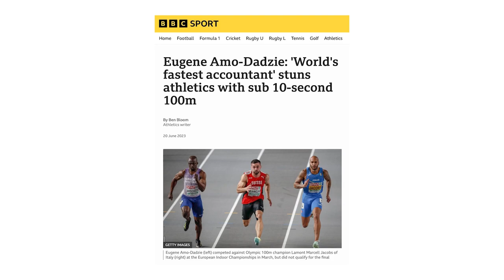Eugene Amo Dadzi's Pursuit of Passion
In episode 7 of The Behind The Dreams podcast, host Claud Williams interviews Eugene Amo Dadzi, known as the World's Fastest Accountant, for a deep dive into his unique journey blending athletic achievement with a career in accountancy. They discuss Eugene's transition from the corporate world to making a mark on the UK and global track and field scene, emphasising the role of authenticity, resilience, and mental toughness. Eugene's candid reflections on embracing emotions and overcoming obstacles showcase his ability to balance multiple identities, from an accountant to a celebrated sprinter. His narrative is a vivid illustration of the potential vs. reality faced by individuals striving to align their careers with their passions, offering a source of empowerment for listeners.

The conversation further explores the vital support network and systems that have been pivotal to Eugene's success. This emphasis on the transformative power of support underscores the importance of personal growth, development, and the pursuit of passion. Eugene's story serves as an inspirational guide for listeners aiming to discover their talents and potential, offering insights into the sacrifices and investments in self that are essential for transcending challenges. His journey is a powerful reminder of how perseverance, coupled with a supportive community, can lead to achieving one's dreams and making an indelible impact in their chosen field.

About Eugene Amo Dadzi
Born June 22, 1992, Eugene Amo-Dadzie is a remarkable figure known as "the world's fastest accountant." He exemplifies the essence of perseverance and the pursuit of excellence across diverse fields. Embarking on a professional sprinting career at the age of 26, Eugene quickly ascended to joint-fourth on the UK all-time list with a stellar 9.93 seconds over 100m in Graz, Austria, in June 2023, proving it's never too late to chase one's dreams. Balancing his athletic pursuits, he serves as a senior accountant for Berkeley Group, part of St George plc, and actively engages in public health advocacy within BAME communities, encouraging COVID-19 vaccination. Of Ghanaian heritage, Eugene's deep-rooted values in family and community shine through his roles as a husband, father, and community advocate. His approach to life, prioritizing enjoyment and fulfilment over mere results, offers a unique perspective on success, blending the worlds of elite sports, professional achievement, and personal fulfilment into an inspiring narrative of determination, joy, and holistic success.
Key Lessons:
- Playing the hand you're dealt
- The cost of pursuing excellence
- It's okay to start "late"
- Building support networks
- Balancing Multiple Identities
- How to Have It all

Who would love this episode
- Aspiring and Professional Athletes
- Corporate Individuals
- Lifelong Learner
- Track and Field Enthusiasts​

Chapters:
00:00:00 - Intro
00:00:51 - Is it possible to have it all?
00:01:27 - Meet Eugene Amo Dadzi: The World's Fastest Accountant
00:03:34 - Surpassing Childhood Idols
00:04:38 - Eugene's View on Athletes & Doping
00:07:22 - Ambition: Greatest British Sprinter Ever
00:08:24 - Parable of Talents: Living with Nothing Left
00:11:07 - Fear, Comfort & Unfulfilled Potential
00:15:16 - Potential vs. Reality: The Need for Action
00:16:20 - Fun in Overcoming Challenges
00:18:00 - Injury Doubts in Athletics
00:19:11 - Growth & Comfort Zones
00:19:43 - Discipline & Resilience in Pursuing Passions
00:22:02 - Balancing Family, Career, Passion
00:23:19 - The Importance of a Support Network
00:24:57 - Making the Best of Life's Challenges
00:27:46 - Support in Self-Initiative
00:28:57 - Keeping Dreams Alive
00:29:22 - Pursuing Passions: Never Too Late
00:31:44 - Sacrifices & Investments for Success
00:33:41 - Family Time & Career Progression Sacrifices
00:36:00 - Sacrifices Defining Greatness
00:36:46 - Balancing All & Having Enough
00:37:46 - Fame: Challenges & Sacrifices
00:39:07 - Misconception: Eugene as an Extrovert
00:40:10 - Dual Career: Corporate & Athletic
00:41:50 - Celebrating Non-Sporting Life Aspects
00:43:26 - Embracing Multifaceted Talents
00:49:17 - Balancing Tasks & Desires
00:50:30 - No One Can Beat You at Being You
00:51:48 - Joy Theft: The Comparison Trap
00:53:28 - Men's Emotional Processing
00:55:20 - Wrapping Up